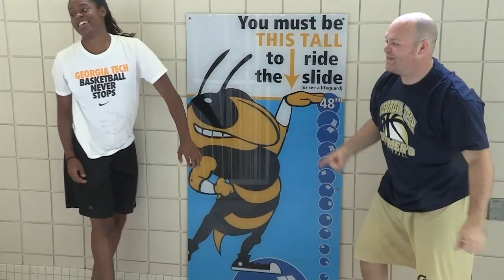Chillin4Charity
Assistant Coach Michael Wholey and sophomore Kaela Davis participate in the chillin4cancer challenge!